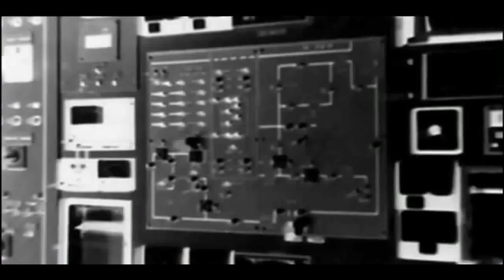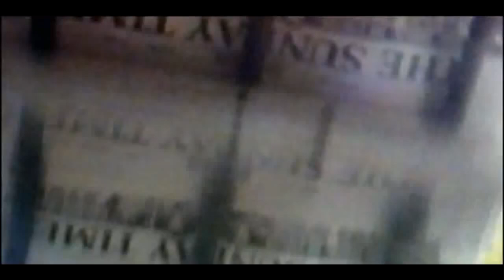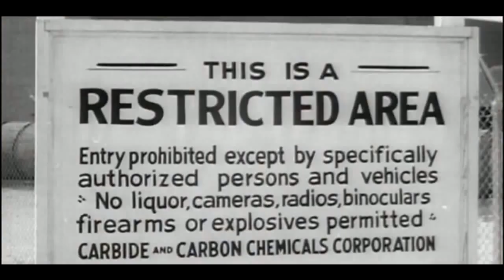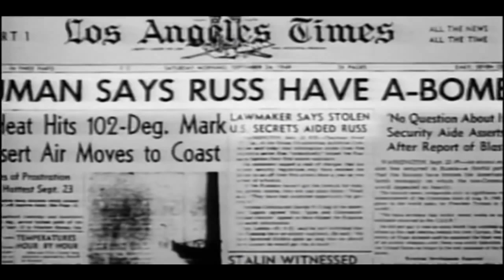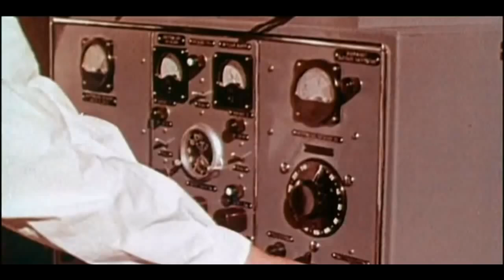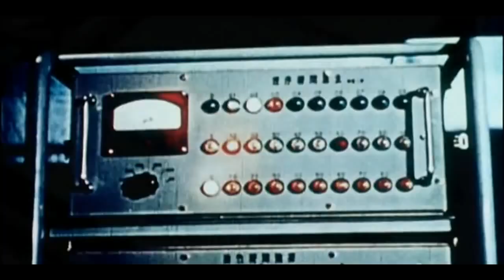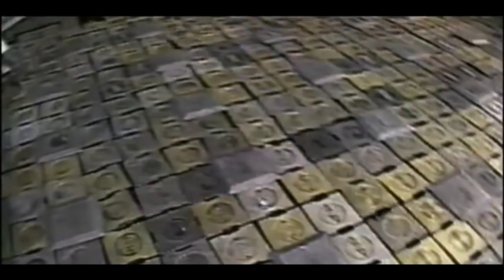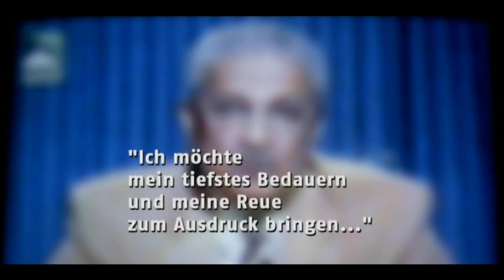Die Atombombe - Doku HD